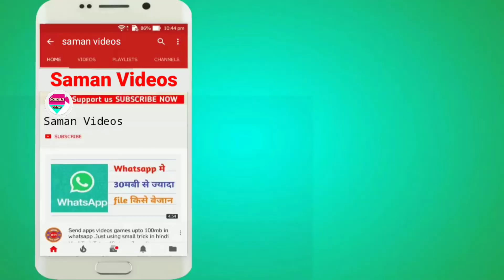SNAKE IN HOUSE - WHAT DO DO | How To Easily Catch A Snake | How to Get Them Out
How to easily catch a snake  | SNAKE IN HOUSE - WHAT DO DO | How To Easily Catch A Snake | How to Get Them Out| කොහොමද   සර්පයෙක් පහසුවෙන්ම අල්ලන්නේ

baby elephant,cute baby elephant,funny elephant, elephant attack compilation,elephant attack 2020,elephant attacks,
sri lanka elephant attack elephant attack sri lanka sri lankan elephant attack elephant attack,
wild elephant chasing vehicles at the
Katharagama (Sri lanka)
Huge Wild elephant waiting for food!
Elephant Attack Humans | Top Most
Dangerous Elephant Attack Humans | Crazy
Animals
elephant attack, elephant attack in sri lanka, elephant attack 2020, elephant attack human videos, wild elephant attack, animal attack on human, animals attack human, sri lanka elephant attack,
tiger attack in safari park, elephant attack vehicles, elephant attack house, elephant attack sri lanka, animals attack, wild animals attack human, elephant kill human, animals attack humans, animals attacking people burung malam selain burung hantu,
wild tigers, wild animals dangerous, elephant attack, animals attacking tourists, forest elephant attack, wild elephant attack home, tiger encounter in the wild elephant attacking videos, tiger attack in national park,
animals attacking humans, tiger attack human,

Stupids gave food destroy car after elephant-attack
Wild Elephant mother who lost her baby attacking people at Kaudulla - Sri Lanka
Treating Baby tusker injured by a Hakka patas!
Elephant Attack | Wild Elephant in Sri Lanka |
Sri lanka Tuk Tuk | Api Traveling 11
Elephant attack kataragama
Elephants Chasing Safari Jeep
Elephant attack in Trincomalee, sri lanka.
Wild Elephant Attack || Redi To Killed Man
Elephant Human Conflict.
Big Wild Elephant Attacks Humans || Wild
Elephant Searching Some one
My popular friend Gaur(Indian Bison) has been died & My Respect to him.
The wounded massive tusker treated by wildlife officers!
Elephant fight on Buttala road
Hiru TV News_Elephant Attack in Sri
Lanka_Wasgamuwa 2020 elephant attack new! (natta kota) Elephant Sri lanka#
A baby elephant's leg entangled in a natural trap of a tree root.
Wildlife officer suffers grievous injuries in
Tusker elephant attack!
Sri Lanka- Yala National Park- Elephant
Udawalawa elephant attack by Lalith
Bamunusinghe-sri lanka
Wild elephant attacks in talcher yala gamunu elephant attacked to tourist. they was run away
TamilNadu Bus is Attacked by Wild Elephant in Mid Forest Area | Breaks Bus's Windshield
Live Video